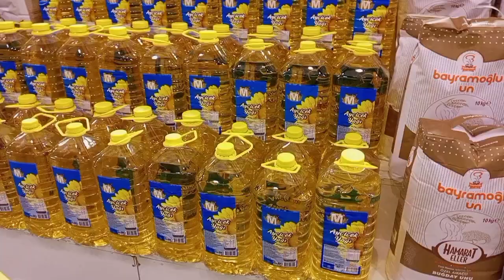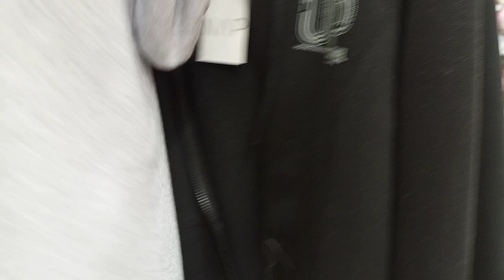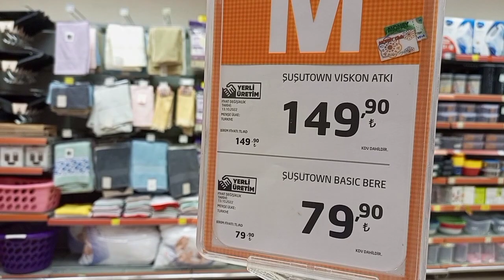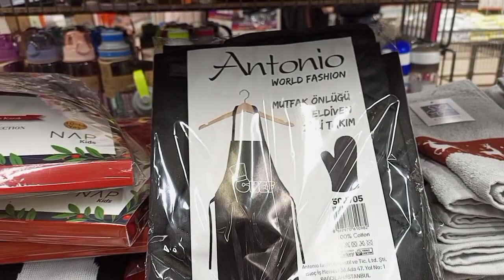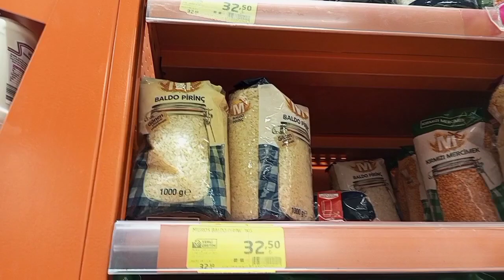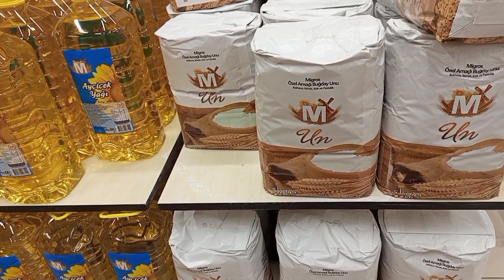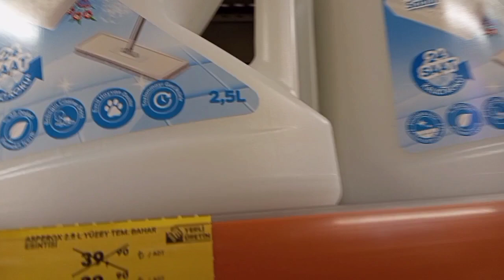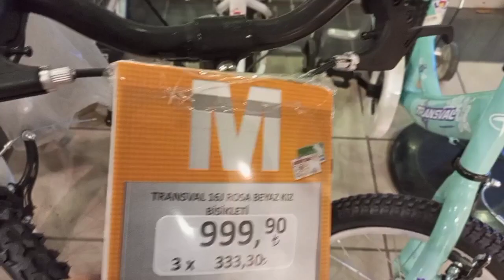🔥TEHLİKELİ MADDE❌MARKET TARTIŞMASI🥺ELLERİM BOMBOŞ EVE DÖNDÜM⁉️PROFİTEROL 💯PANCAR DİBLESİ👌CAMSİLDİM✨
Merhabalar 🥰 can dostlarım ,,değerli bacılarım yorum yazmayı abone olmayı unutmayınız.. beğen tuşuna basarsanız ,, abone ol yazısının  yanında zil var zili tüm bildirimleri ayarlarsanız,,benden gelen bildirimlerden haberdar olursunuz ,, ben Şükran.. Ordu Karadeniz'de yaşıyorum,, iki erkek bir kız evladım var,, Defne balım ve iklim adında iki torunum var,, Küçük oğlum bekar,, üniversite mezunu,, hala okul hayatı devam ediyor Bir yıl daha eğitim görecek,, Allah'ın izniyle İngilizce öğretmeni adayı,,, eşim Ordu valiliği'nden emekli şef,, ben ev hanımıyım,, hiç çalışma hayatım olmadı,, 3 çocuğumun üçü de üniversite mezunudur,,, yani 3 katlı dairem var ,,kabul ediyorum,, Allah onlara ömür versin inşallah,,, beni izleyip destek verdiğimiz için çok teşekkür ederim Allah'ım razı olsun,,, günlük vlog çekiyorum,, ev işleri temizlik düzen dekor sohbet gezi ve birçok günlük hayatımda yaşadığım üzüntülerle sevinçlerle sizlerle birlikteyim,,, şükran'ın dünyasına katılırsanız benden ve  tecrübelerinden yararlanırsınız,, hepinize çok teşekkür ediyorum,, Allah'ım razı olsun,, videolarımı sosyal medyada sevdiklerinizle paylaşırsanız ayrıca çok teşekkür ederim,,, sizlere çok çok dua ederiz,,, Allah'a emanet olun can dostlarım can bacılarım can kardeşlerim,,,